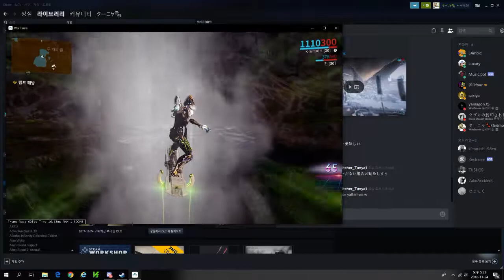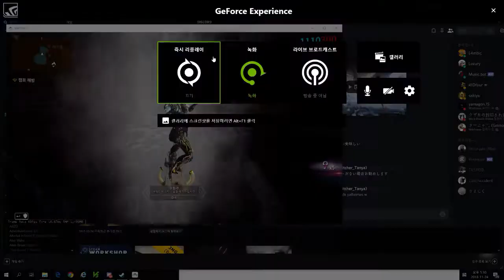Warframe ベントキッド自動評判する方法